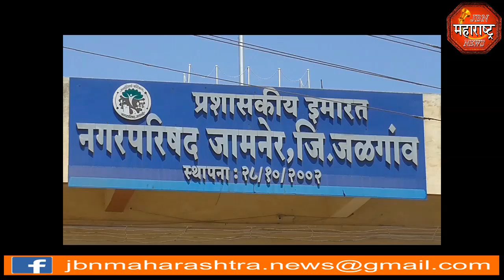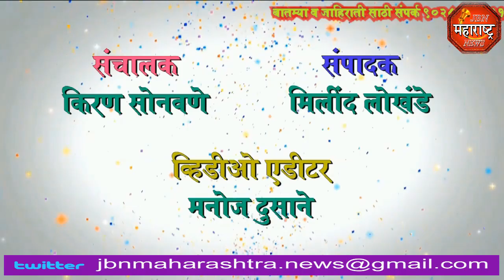jbn maharashtra news jalgaon